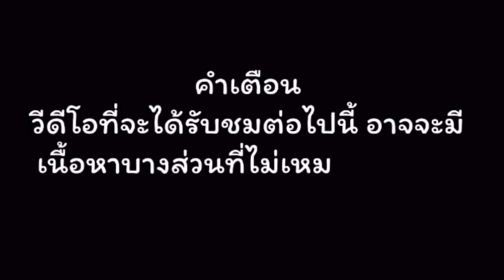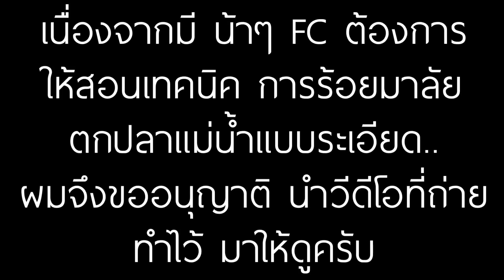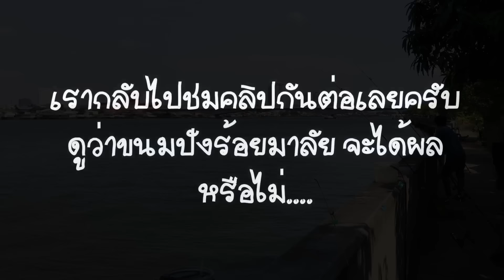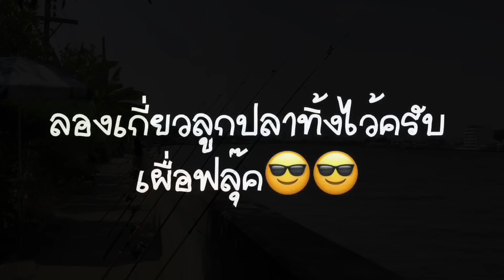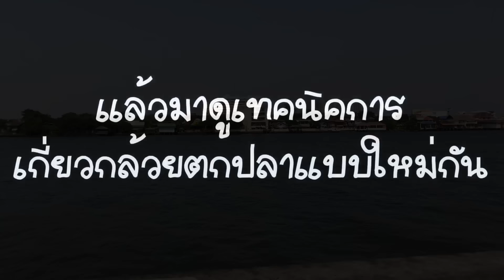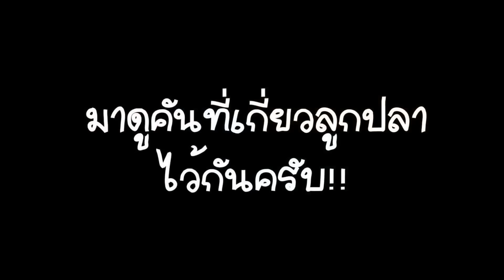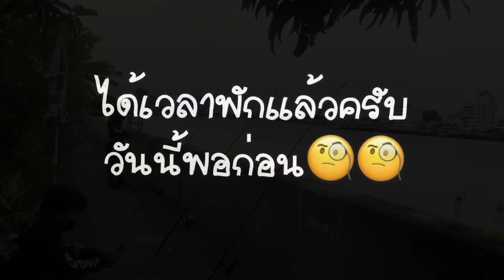🎣🐠 We are Angler EP.104 “ สอนวิธีร้อยมาลัย ตกปลาแม่น้ำ ได้ผล100% ” [ ตกปลาแม่น้ำเจ้าพระยา ]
EP.นี้ผมมาแชร์เทคนิคการใช้ขนมปังร้อยมาลัย ตกปลาแม่น้ำเจ้าพระยาแบบระเอียดทุกขั้นตอน ลองนำไปใช้ดู รับรองได้ผล 100% เทคนิคนี้เหมาะสำหรับตกปลาแม่น้ำครับ นี่คือหมายธรรมชาติเราไม่สามารถคาดเดาอะไรได้ นี่แหละครับหมายธรรมชาติมีปลาให้ตกหลากหลายครับ ติดตามชมกันครับ และชมบรรยากาศสวยๆ ไปสนุกพร้อมๆกับพวกเราครับ#We are Angler
     ติดตามความสนุกความมันส์ ความฮา ได้ทางช่อง